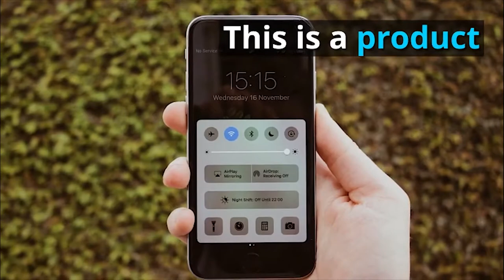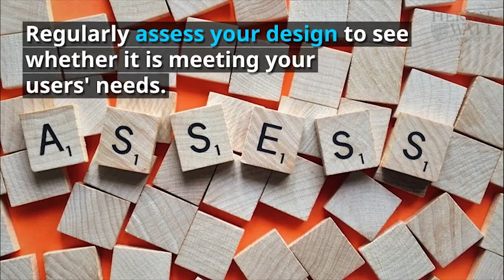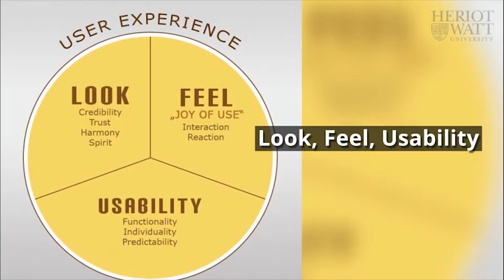User Expierience (UX)